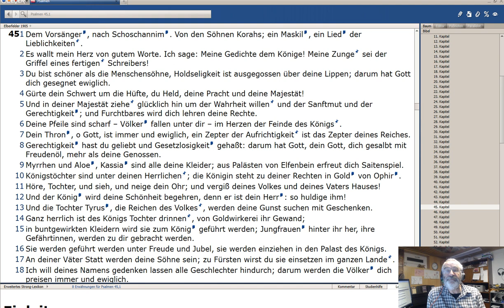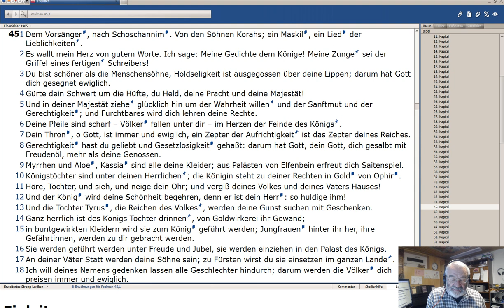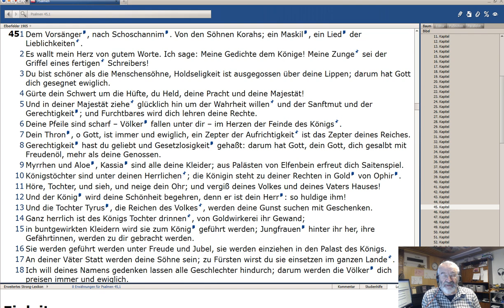Die Bibel - Psalm 45, 1-3 - (Teil 1)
Aus der Reihe:  "Wenn ihr  in meinem Worte bleibet" von Martin Schneeberg

Hans Peter Wepf
Hertenstrasse 18
8500 Frauenfeld